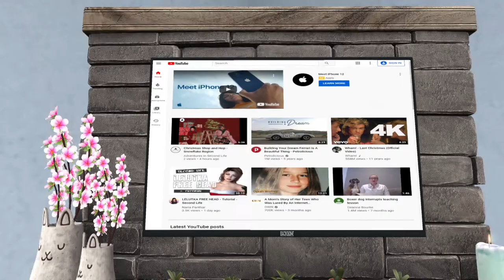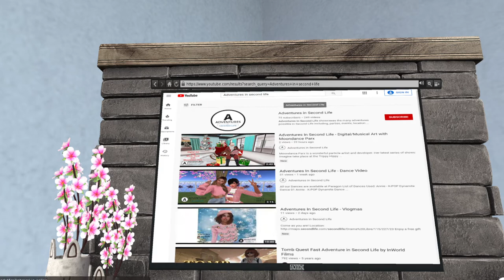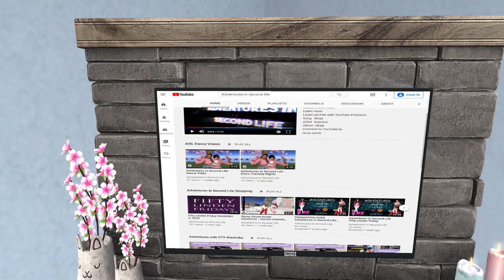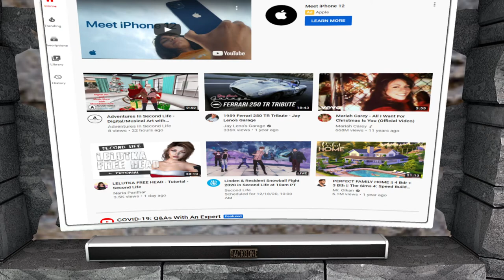Adventures In Second Life Real Estate - Jas Home Tour